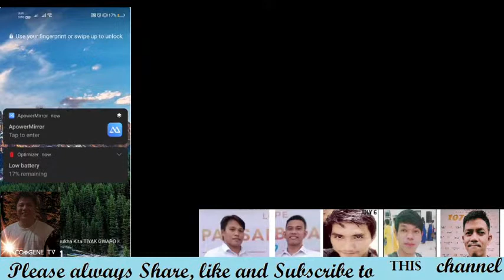CT-MobileLegend /// Team Mahgu-Lhang complete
Gaming Station